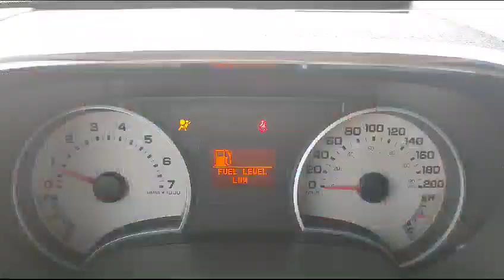FORD EXPLORER 2008 PEARL WHITE || USED VEHICLES|| USED CARS || Motor vehicle.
CARS DETAILS

NEW CARS

VAN

USED BUS

PICK UP